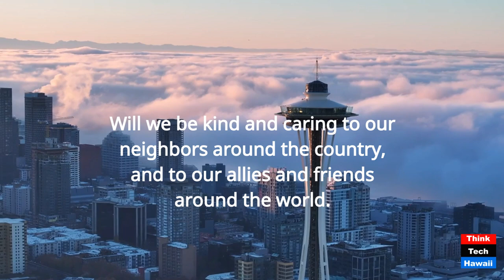Voting for a Handbasket (ThinkTech Commentary)